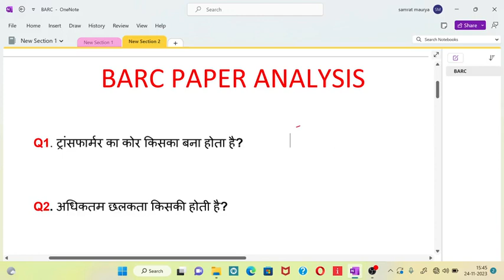BARC_TECHNICIAN PAPER ANALYSIS iti @KAUTILYATECHNICALCLASSES #2023#electrician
paperanalysis 2023

By-Pradeep sir